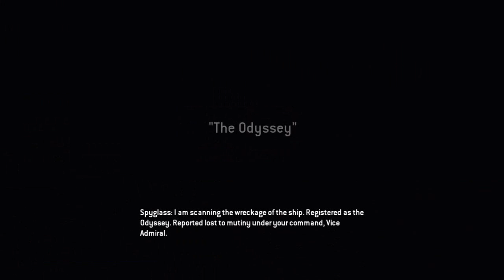MOVES LIKE JAGGER - Titanfall Gameplay Walkthrough Playthrough Part 12